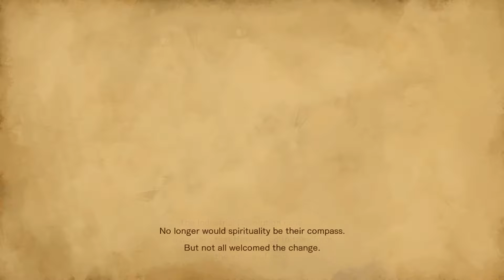Bloodstained: Ritual of the Night Part 1: Squids in the Wind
Today we start a playthrough on the brand new game Bloodstained: Ritual of the Night!  A good bit of menu exploration, followed by some boat exploration.  Gonna be a lot of exploration in this one!